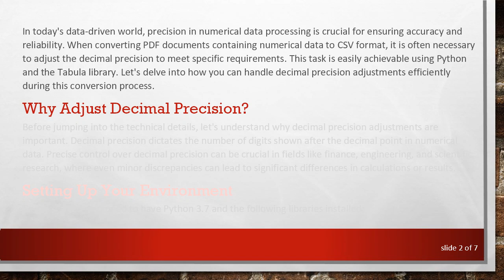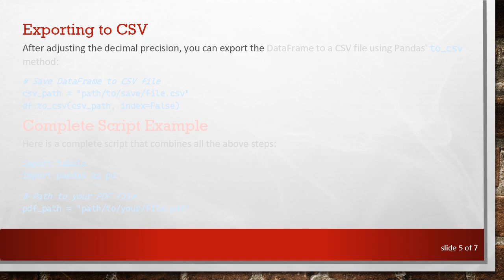How to Adjust Decimal Precision When Converting PDF to CSV Using Python and Tabula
Summary: Learn how to adjust decimal precision when converting PDFs to CSV using Python and the Tabula library. Gain insights into handling numerical data with precision control for accurate data processing.

In today's data-driven world, precision in numerical data processing is crucial for ensuring accuracy and reliability. When converting PDF documents containing numerical data to CSV format, it is often necessary to adjust the decimal precision to meet specific requirements. This task is easily achievable using Python and the Tabula library. Let's delve into how you can handle decimal precision adjustments efficiently during this conversion process.

Why Adjust Decimal Precision?

Before jumping into the technical details, let's understand why decimal precision adjustments are important. Decimal precision dictates the number of digits shown after the decimal point in numerical data. Precise control over decimal precision can be crucial in fields like finance, engineering, and scientific research, where even minor discrepancies can lead to significant differences in calculations or results.

Setting Up Your Environment

To get started, you need to have Python 3.7 and the following libraries installed:

tabula-py: A simple wrapper for Tabula, which allows you to extract tables from PDFs.

pandas: A powerful data manipulation and analysis library.

Extracting Tables from PDF Using Tabula

The first step is to extract tables from your PDF document. Tabula makes this task straightforward. Here's a basic example of how you can use Tabula to read a table from a PDF:

Adjusting Decimal Precision

Once you've extracted the table and converted it to a Pandas DataFrame, the next step is to adjust the decimal precision of the numerical columns. You can achieve this using the round method in Pandas:

Exporting to CSV

After adjusting the decimal precision, you can export the DataFrame to a CSV file using Pandas' to_csv method:

Complete Script Example

By following these steps, you can extract tables from PDFs, adjust the decimal precision of numerical data, and convert the data to a CSV format with ease. This method ensures that your numerical data is precisely formatted and readily available for further analysis or reporting.